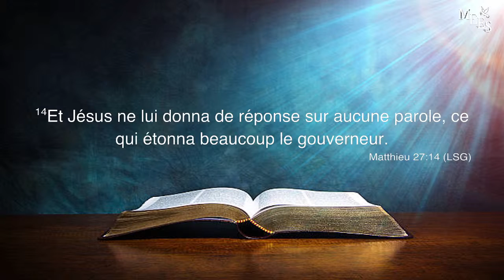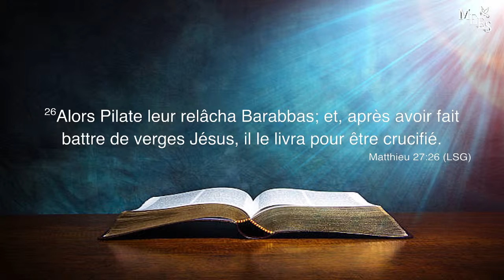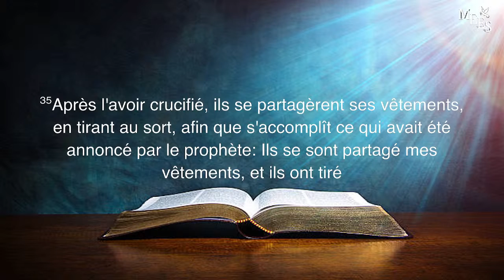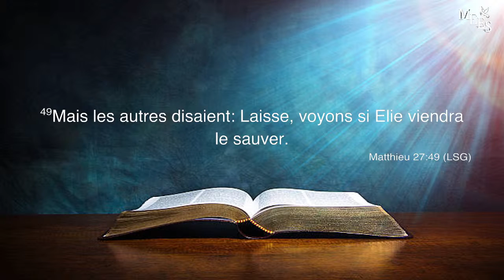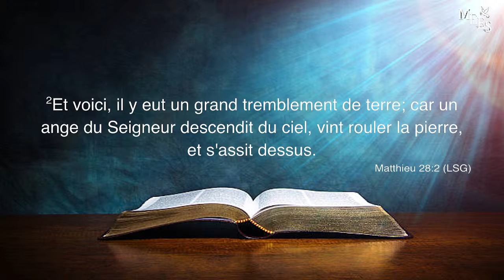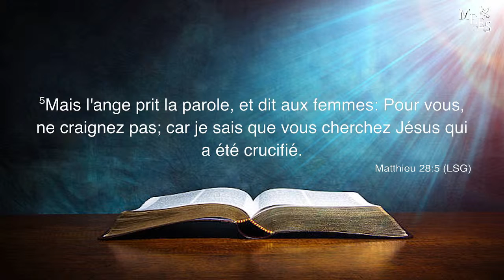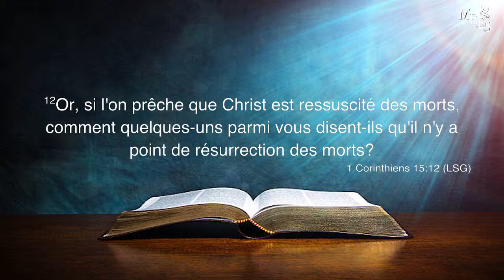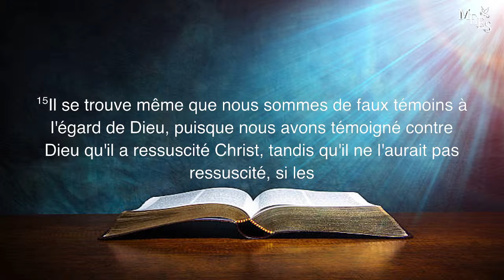Spéciale Pâque | Dimanche 17 Avril 2022 | en direct de M.E.E.S tv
Vous regardez en Direct la M.E.E.S Tv

Bienvenue sur la chaîne YouTube officielle de l'Eglise Evangélique de la Sainteté

Retrouvez-nous chaque Dimanche matin à partir de 8h: le service d'adoration et de louange

00:00 - Introduction
02:12- Lecture - Matthieu chapitre 27 Verset 11 -54
08:21 - Adoration
21:36 -Lecture- Matthieu chapitre 28 Verset 1 -6
22:36 - Louange
31:25 - Chant -Ce nom est si merveilleux
37:27 - Chant -Christ est sorti du tombeau
46:40 - Chant -Ô Gloire Au Nom
1:00:35 - Prédication
1:46:40- Bénédiction